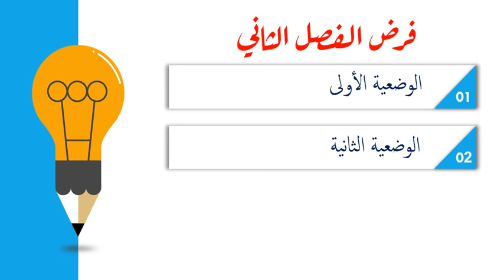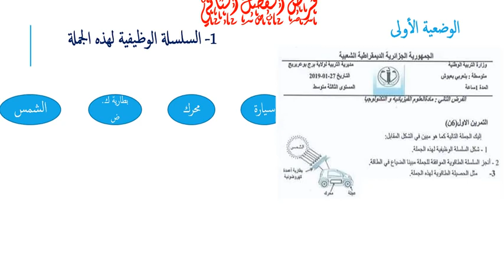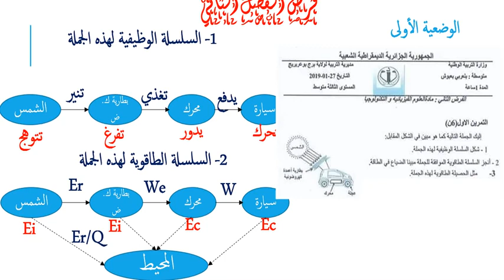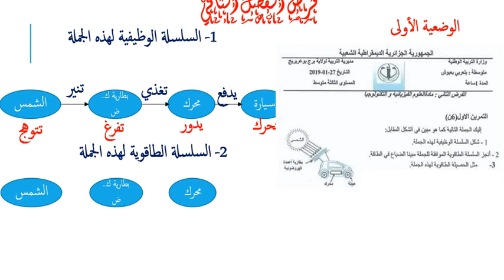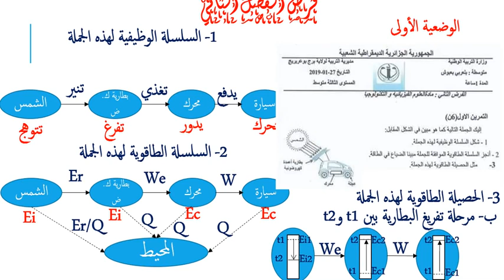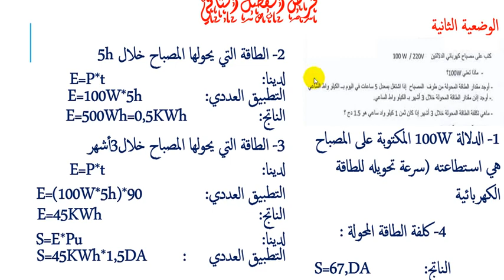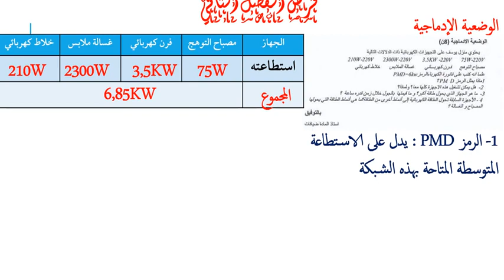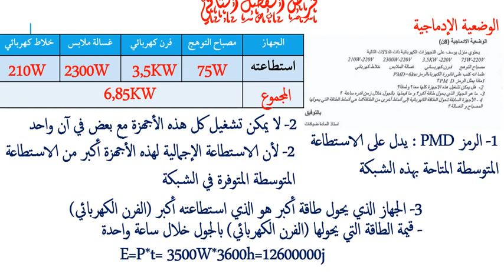فرض الفصل الثاني في مادة الفيزياء الموضوع 03 لطلاب السنة الثالثة متوسط الجيل الثاني